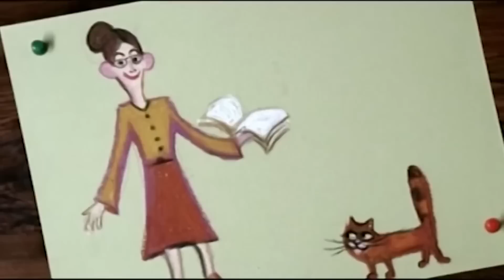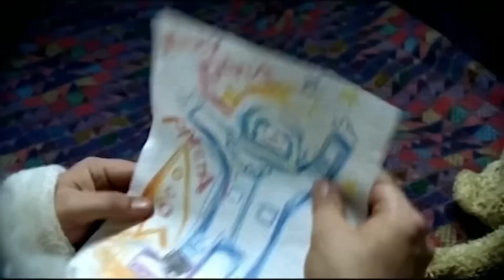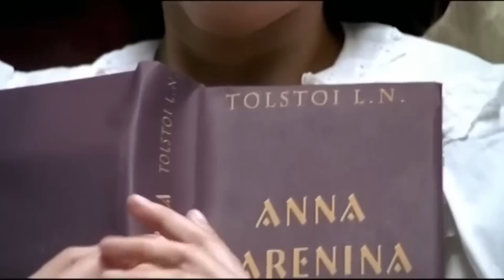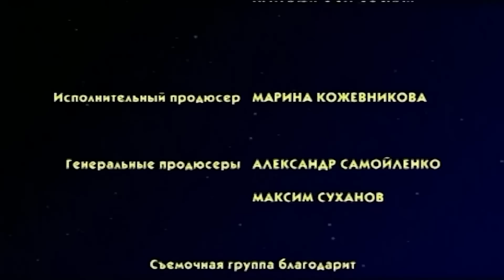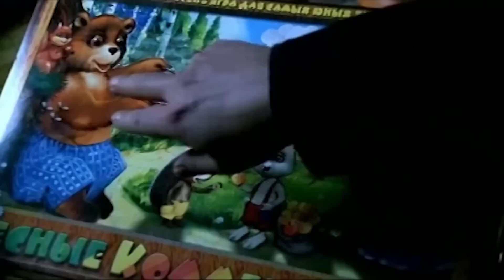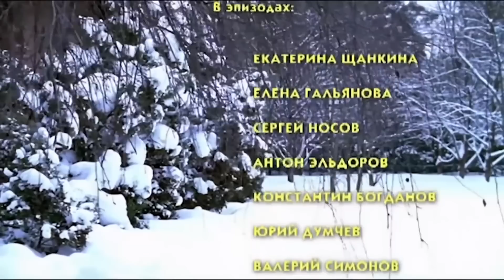СУПЕР НОВОГОДНЯЯ МЕЛОДРАМА! Посылка с Марса. ВСЕ СЕРИИ. Мелодрама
ПОСЫЛКА С МАРСА. Мелодрама

Год: 2004
Страна: Россия
Режиссеры: Валентин Донсков, Игорь Кожевников
Сценарист: Валентин Донсков
Оператор: Игорь Кожевников
Композитор: Алексей Шелыгин
Художник: Екатерина Залетаева
Продюсеры: Александр Самойленко, Максим Суханов, Марина Кожевникова-Равье
Кастинг-директор: Анастасия Козлова (III)
Актеры: Мария Миронова (II), Александр Самойленко, Александр Балуев, Костя Домнин, Татьяна Лютаева, Фёдор Добронравов, Геннадий Назаров, Юрий Думчев, Алексей Завьялов, Алиса Гребенщикова, Игорь Воробьёв, Юрий Нифонтов
Производство: Студия IV
Жанр: приключения, комедия, мелодрама

Артист Саша Самохин (А.Самойленко) подрабатывал Дедом Морозом. Особенно много заказов было в канун Нового года. А тут так случилось, что Наталья Стрельникова (М.Миронова), преуспевающая бизнес-леди, поручила своему "голубоватому" арт-директору Эдику (А.Завьялов) срочно найти и отправить Деда Мороза к своему ребенку в Переделкино для вручения подарка. Саша согласился, так как его дама сердца решила встретить Новый год с другим. Водитель Натальи доставил Сашу в Переделкино, где в остутствие хозяйки дома всем заправляла гувернантка Анна-Мария (Т.Лютаева). Саша вручил ребенку подарок, а мальчик попросил Деда Мороза побывать на Марсе и передать своему отцу, которого он не знал, свой рисунок... Наталья приехала вместе со своим другом Леонидом (А.Балуев), который был женат на другой. Но произошла ссора, и Наталья прогнала Леонида, а Саша остался вместе с Натальей и за беседой выяснилось, что они знают друг друга с детства, жили рядом, а у Саши даже был роман с сестрой Натальи...